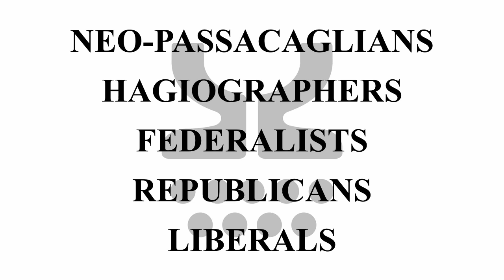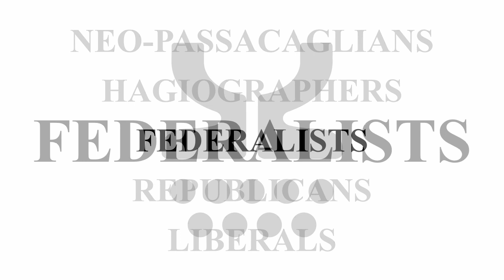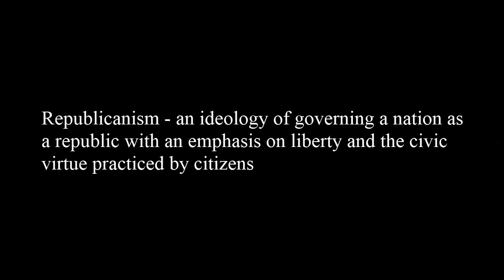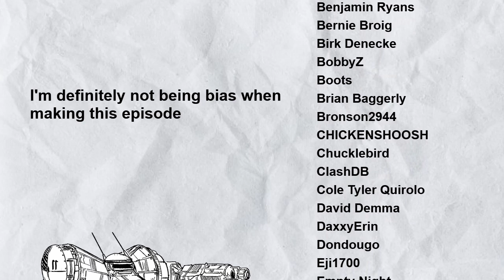Drink Deep & Descend, a Lancer Lore Series: Cultural Movements Within KTB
Hundreds of billions, there's bound to be difference.